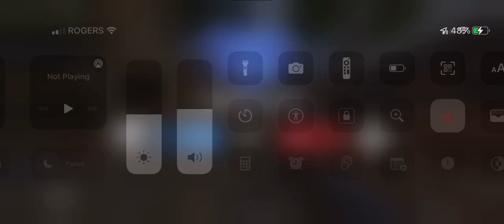[{(CoD Mobile | Apocalypse #2)}] Playing Against Ugly Cheaters